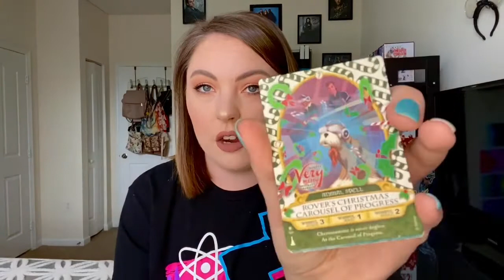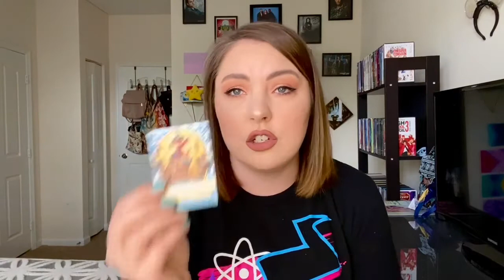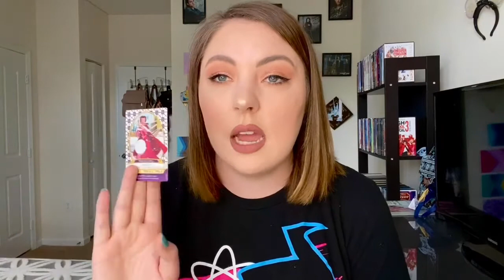WHAT IS SORCERERS OF THE MAGIC KINGDOM???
Thank y’all so much for watching!! I hope you enjoyed learning about Sorcerers of the Magic Kingdom and hopefully it encourages you to play next time you’re in the park!!

If you have any questions about Sorcerers of the Magic Kingdom at all, let me know down in the comments!!

Edited on iMovie and Splice!